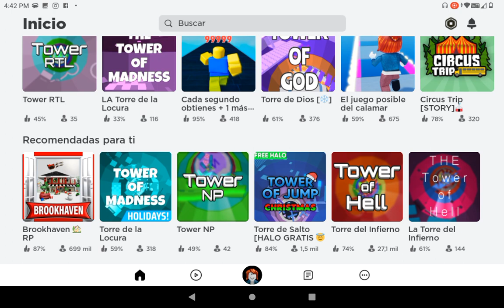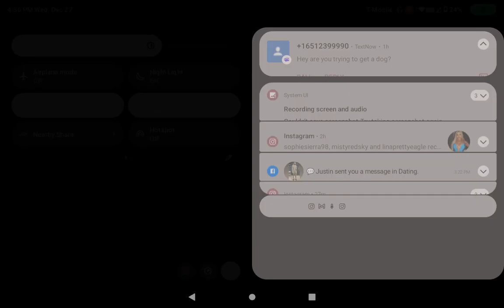December 27, 2023